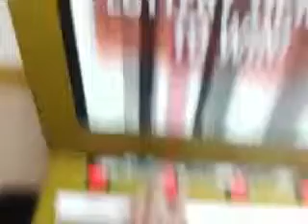Lottery pull tab tikit machine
Pink panther pull tab tkit 25p go win up to £100